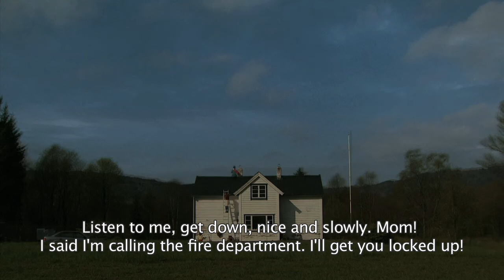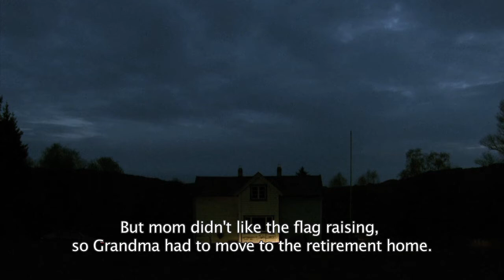Grandma (Mormor) - Short film part 2 of 2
Stressed-out parents or a crazy grandmother. Pia prefers the latter, who takes her to the moon and back.

One of our exam films on "Film and Television production" at the University of Bergen, Norway.